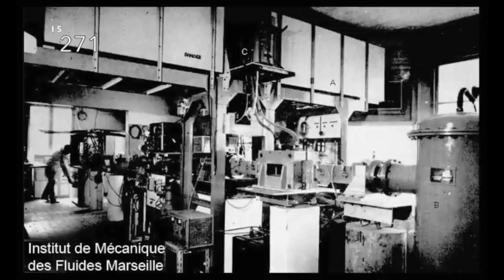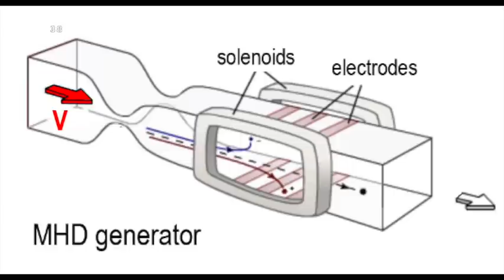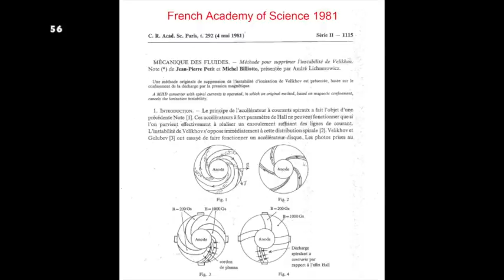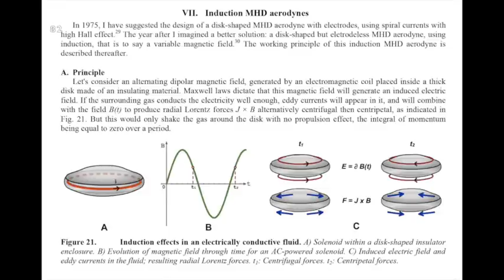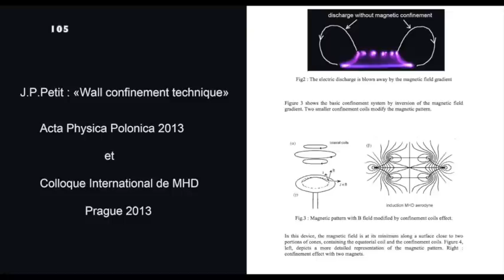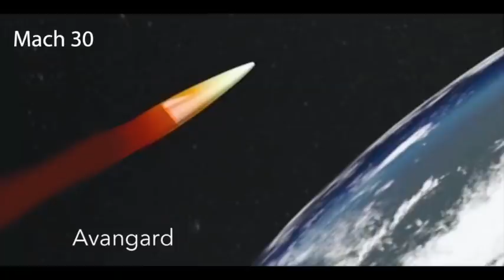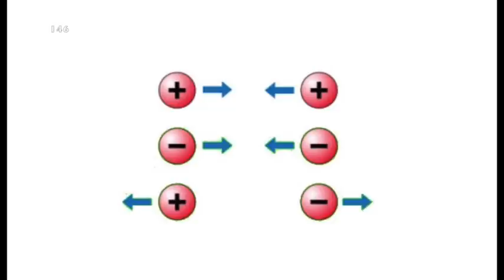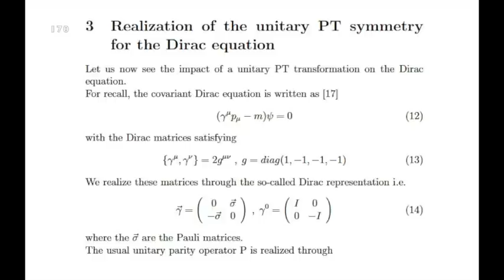UFOs and Science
In the 1970s the famous Condon report concluded that the UFO file was of no scientific interest. For 40 years – and it is still the same for the Janus model – the French scientific community focused on the fact that this idea of shockwave cancellation by MHD force field had not been taken up by any other team in the world. Said otherwise, it is always bad to be right too soon.

This video is built to facilitate dubbing in as many languages as possible. The text file of the numbered sentences is at

Support JP PETIT!